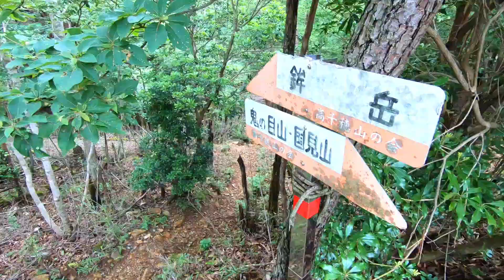【鉾岳】雌鉾岳を怖がる理由がよくわかる動画【パックン岩＆ツチビノキ】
九州百名山の鉾岳（ほこたけ）は、宮崎県にある標高1277mの山。
鹿川キャンプ場登山口の駐車場に車を止めて出発！
パックン岩、ここにしか咲かないツチビノキ、スリルある雌鉾岳、等々見どころ満載の山旅でした。
グループ構成がたまたま私以外が女性であったというのも特徴的でした。
昨年は雌鉾スラブには古い標識がありましたが、今年は雌鉾岳っていう新しい標識がありました。

✅もくじ
00:00 鹿川登山口
00:37 沢渡り
01:39 パックン岩
02:19 ツチビノキ
03:05 沢で休憩
04:22 雌鉾岳の最後のハシゴを登る
05:17 雌鉾岳の頂上から
08:18 雌鉾岳を下りる時が一番怖い
10:32 皆無事だった
11:08 鉾岳（雄鉾）
11:40 下山時は雨

✅登った山：鉾岳

✅登山口：鹿川キャンプ場登山口

✅登山口位置：グーグルマップでは「鹿川キャンプ場」と表記。
[32° 42' 24"][131° 30' 07"]
標高 728m

✅登山コース：鹿川キャンプ場登山口～パックン岩～雌鉾岳～鉾岳（雄鉾）～鹿川キャンプ場登山口

現在募集しているサービス・商品

🏔登山サークル運営中🏔
九州山大学オンラインサロンという名にの登山サークル始めました
初心者用🔰の登山グループで、メンバー募集中！

■ 自撮り棒
GoPro 3-Way